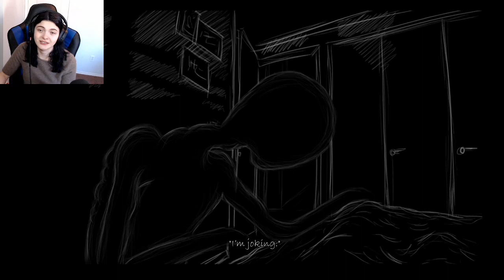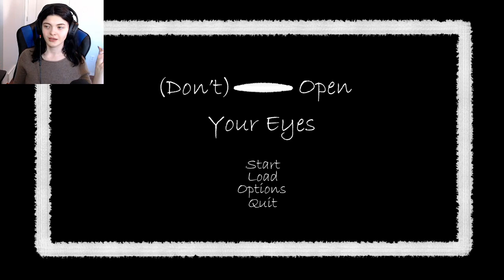Don't Open Your Eyes-ASMR Horror?